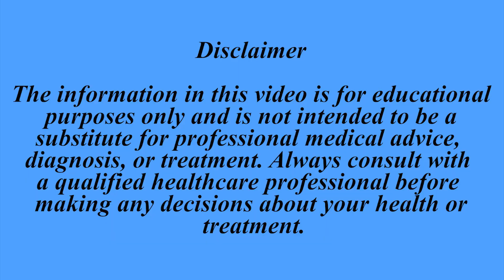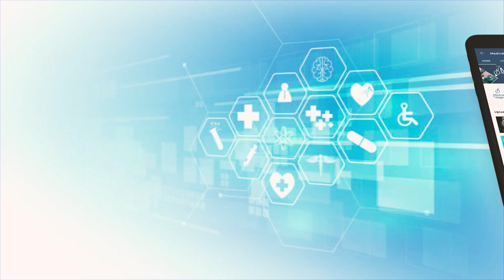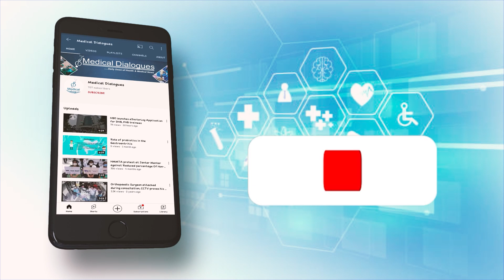TOP HEALTH NEWS 02.11.2024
1.  NEET PG 2024 Counselling Schedule Released: Key Dates and Process
2. NCDRC Confirms Medical Negligence by Delhi Hospital for Delay in
Emergency Surgery
3. Chhattisgarh HC Nullifies NRI Quota in MBBS Admissions
4. NMC Allows Colleges to Set Higher Qualifications for Faculty Recruitment